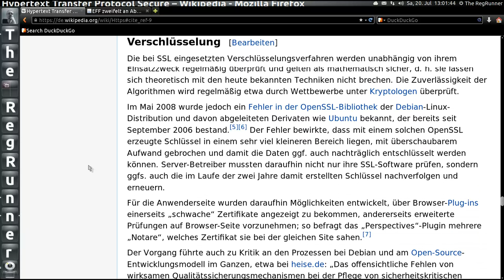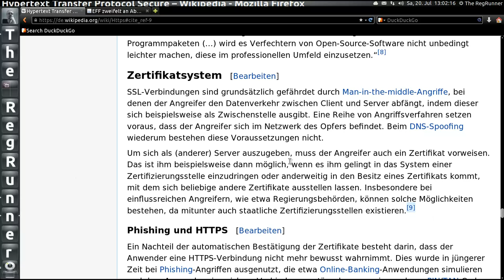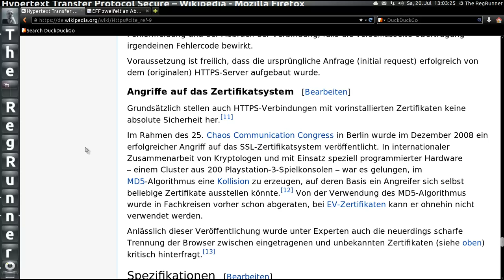FAQ : Schützt Verschlüsselung vor Bespitzelung ? ... https , ssl ...